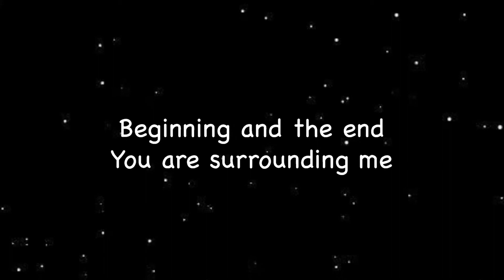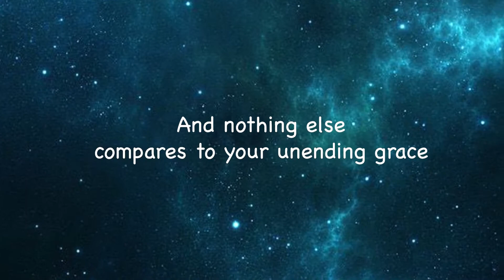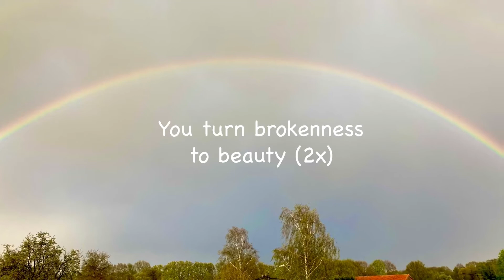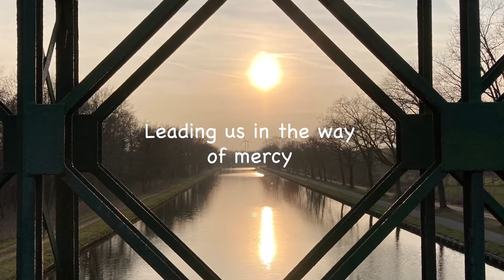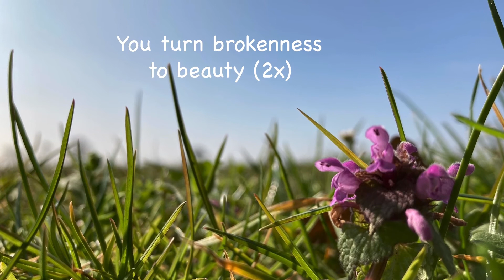Rivers & Robots - Author / Perfector (Lyrics)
Heyyy,
Another video made with Premiere Rush, iMovie and PP

➡️ All rights respectively go to Rivers & Robots and the producers

Pictures are originally taken by me, except for the space pictures of course

❗️I found out, if you listen through your wireless speakers or headsets, the pictureslides will match with the music perfectly.